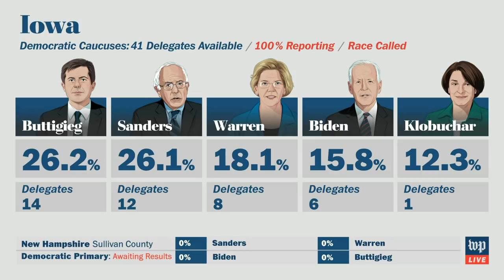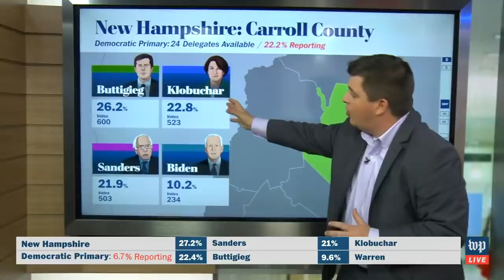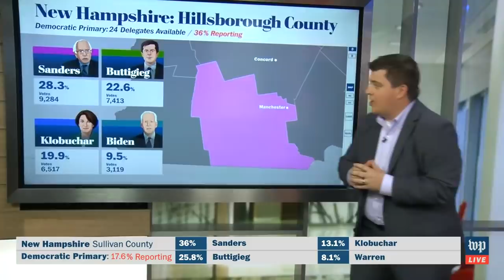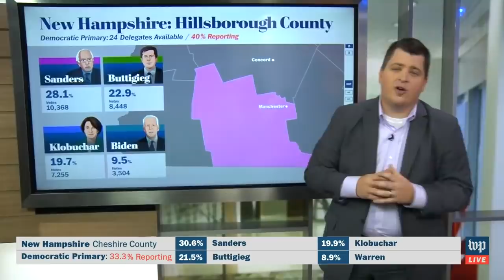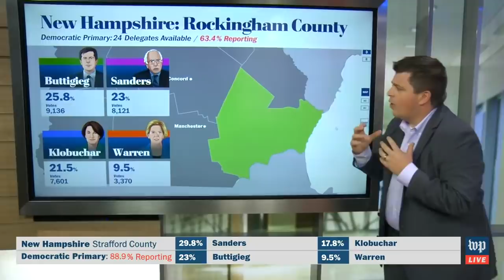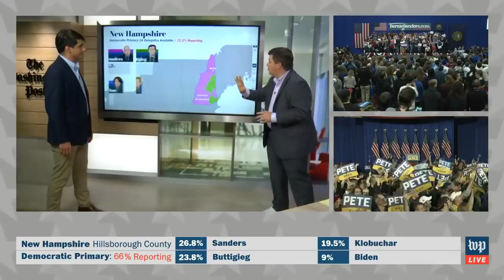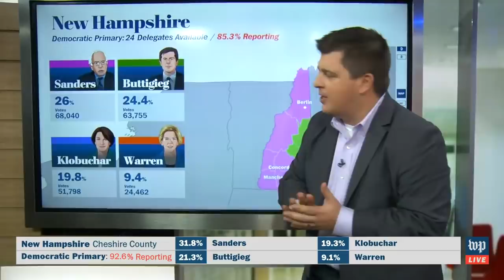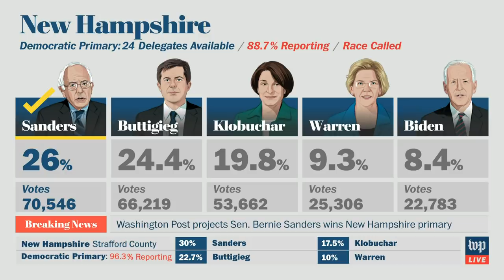The 2020 New Hampshire Primary: Live updates and results (FULL LIVE STREAM)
On Feb. 11, voters will head to the polls in New Hampshire, potentially narrowing the Democratic presidential field. Since the Iowa caucuses on Feb. 3, candidates have spent most of their time campaigning in New Hampshire ahead of tonight’s primary. The Washington Post’s Libby Casey hosts live coverage from New Hampshire, with news and analysis from Post reporters in New Hampshire and Washington, D.C. The Post will bring you the latest results and put them in context as the nation heads into a very busy couple of weeks in the race for the White House.

Heading into the primary, the top four Democratic contenders are former South Bend, Ind., mayor Pete Buttigieg, Sen. Bernie Sanders (I-Vt.), former vice president Joe Biden, and Sen. Elizabeth Warren (D-Mass.). New Hampshire is 92 percent white and the least racially diverse of the early states, with most of its black, Latino and Asian voters concentrated in a few midsize cities. In 2016, Sen. Bernie Sanders (I-Vt.) won by a landslide, but according to polling, no 2020 candidate has built a lead outside the margin of error since July.

Also competing in the state are Sen. Amy Klobuchar of Minnesota — who left the Iowa caucuses with a national delegate — entrepreneur Andrew Yang; billionaire activist Tom Steyer; Sen. Michael F.Bennet of Colorado; Rep. Tulsi Gabbard of Hawaii; and former Massachusetts governor Deval Patrick.